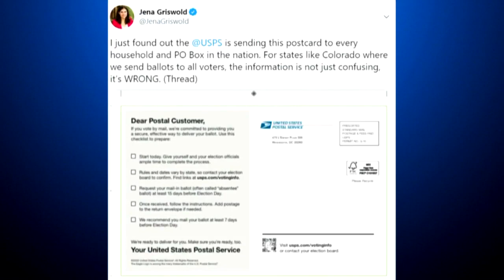Secretary Of State In Colorado Sues USPS For 'Confusing' & 'Wrong' Postcard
Colorado Secretary of State Jena Griswold says she is seeking legal action against the United State Postal Service.